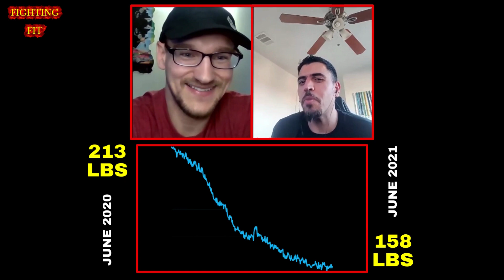Omar Reviews Our Nutrition & Weight Loss Coaching Program [1 Yr Later]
What's the best diet for weight loss??

According to research, ALL diets work great...

in the short-term.

They also ALL appear to fail miserably when those same dieters are followed up with 1 year later☹️

That's why DIETS DON'T WORK!

If you want sustainable weight loss, you've gotta find an eating strategy that gets rid of restrictions.

That's what Omar found in our work together.

In fact, we called his plan the "kit kat & ice cream diet" bc his friends couldn't believe what he was eating and still losing weight😲

The real kicker is this --

I followed up with him almost a year later now since he graduated our nutrition coaching program and he's still maintaining his weight with ease🤩